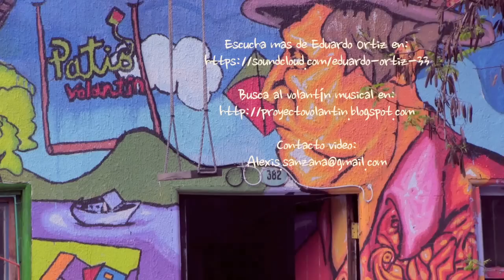Eduardo Ortiz en Patio Volantin